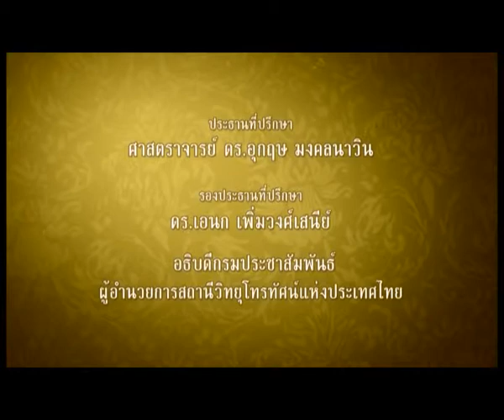84th Royal Birthday of H.M. Bhumibol Adulyadej. King of Thailand. Episode55 NATURE WATZ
Royal Composition : NATURE WATZ
Melody : H.M. Bhumibol Adulyadej KING RAMA IX of Thailand
TV Show by P.R. Department, Prime. Ministers Office.
To honor the 84th Royal Birthday of H.M. Bhumibol Adulyadej. KING RAMA IX of Thailand.
Channel : NBT
On air : 22:55 From 13th September 2012 - 5th of December 2012
            84 Episodes 84days !!!
Host : M.R. Malinee Chakrabandhu
Co-Host : Claudia Chakrabandhu
Script Writer : M.R. Malinee Chakrabandhu
Executive Producer : M.R. Malinee Chakrabandhu
***By THE KING'S Royal Permission***